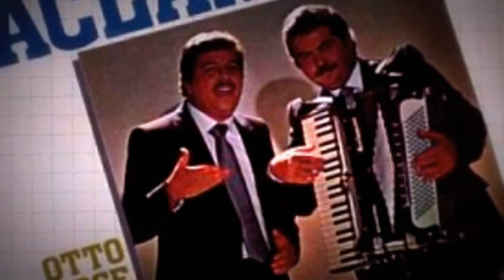Cuando decidas Volver - Otto Serge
La verdadera esencia del Folclor Carbeño